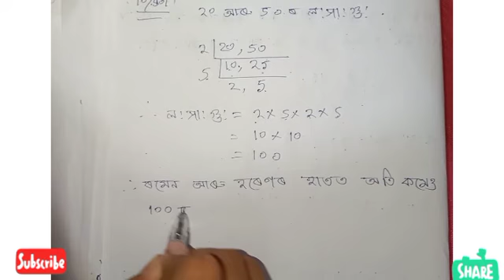সাধাৰণ গুনিতক আৰু ল.সা.গু|Common Multiples and L.C.M|Exercise 4(B) Last Part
CommonMultiplesAndL.C.M.
Class V, Maths .
Common Multiples And L.C.M .
Exercise 4(B),Last Part.
L.C.M Determined By Common Multiple .
L.C.M Determine By Short Divisible Method.
Question No. 6,7,8,9,10.
Asom Jatiya Vidyalaya, Guwahati Assam
Late Dhoniram Saikia Jatiya Vidyalaya.
 সাধাৰণ গুনিতক আৰু ল.সা.গু|
পঞ্চম মান। গণিত।
অনুশীলনী 4(A), শেষ ভাগ ।
সাধাৰণ গুনিতকৰ দ্বাৰা ল.সা.গু নিৰ্ণয় ।
মৌলিক উৎপাদক বিশ্লেষণৰ দ্বাৰা ল.সা.গু নিৰ্ণয় ।
চুটি হৰণৰ নিয়মৰ দ্বাৰা ল.সা.গু. নিৰ্ণয় ।
প্ৰশ্ন নং -৬,৭,৮,৯,১০
অসম জাতীয় বিদ্যালয় ।
স্বৰ্গীয় ধনীৰাম শইকীয়া জাতীয় বিদ্যালয় ।
This Is a educational Channel. Name Education World. Provide online Class For Shut Down School In pendamic Situation.

Comment In Comment Section If found anything Wrong On This Video ,so that We Correct In our next Video .